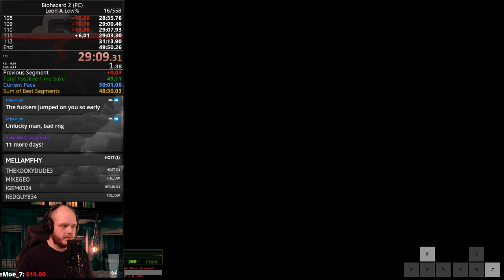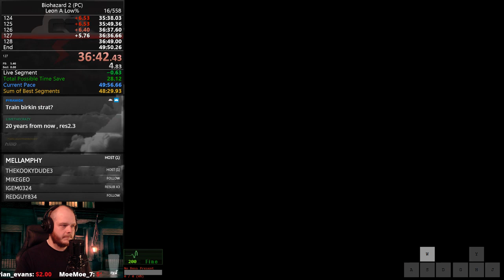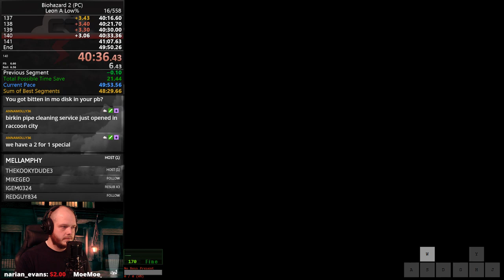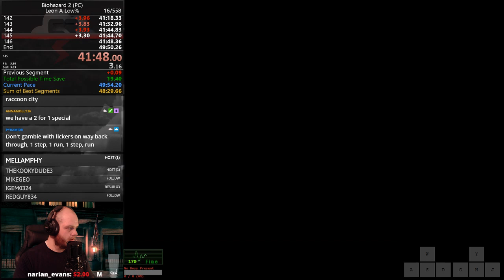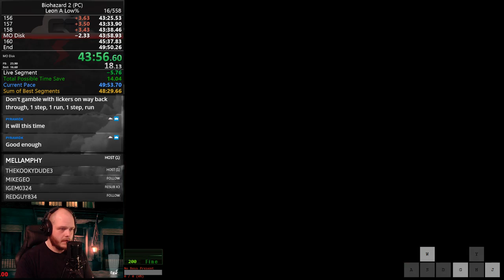(Obsolete) Resident Evil 2 PB - Leon A Any% (49:47 01/14/2018)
Finally another PB. Still a ton to improve on but we are getting there.